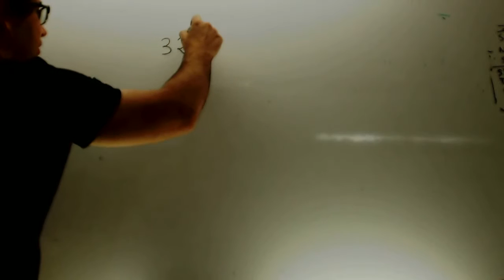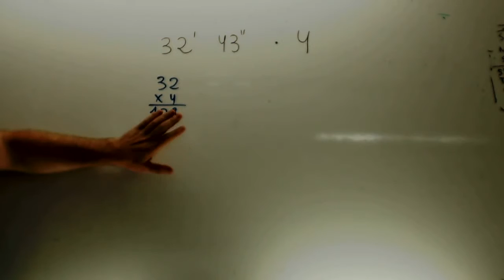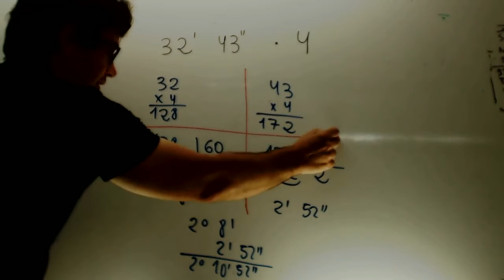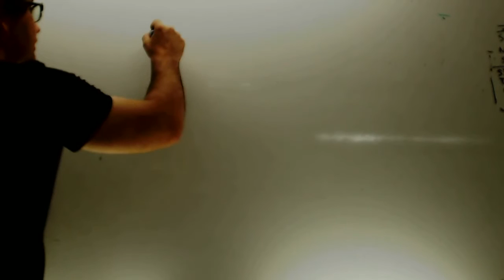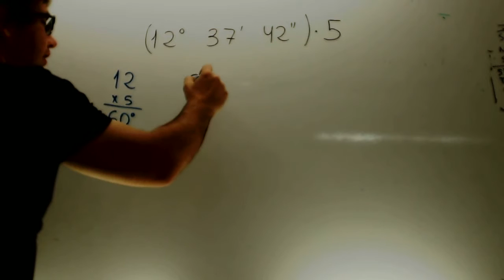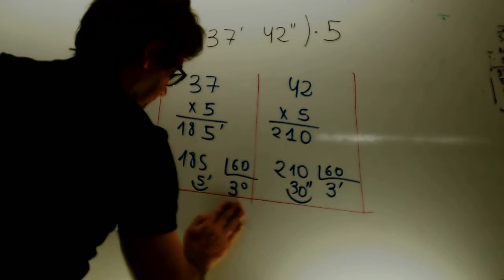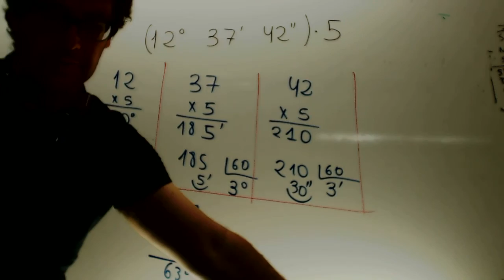Producto en el sistema sexagesimal Matematicas 2 ESO Academia Usero Estepona